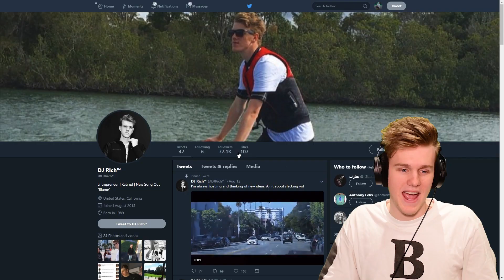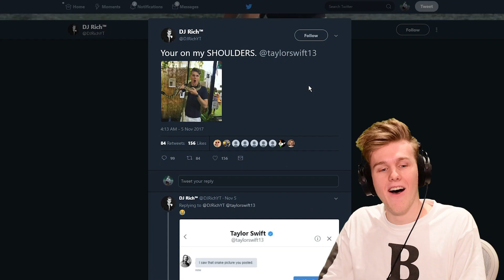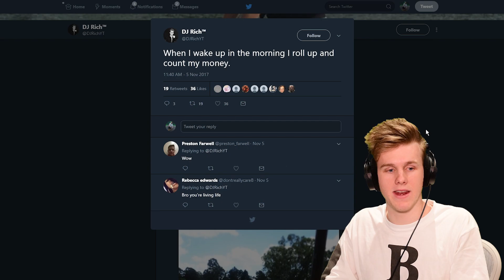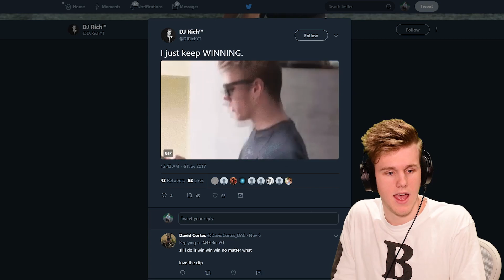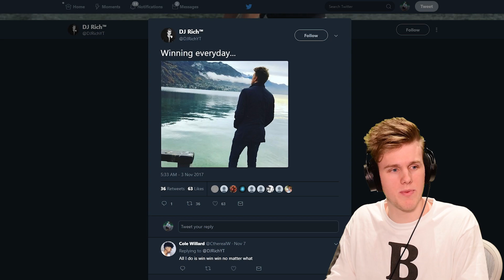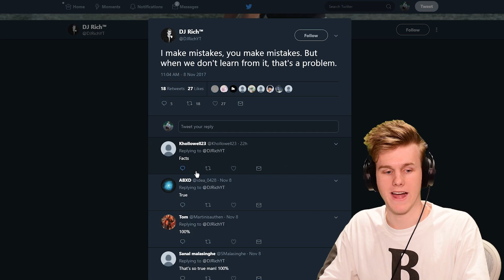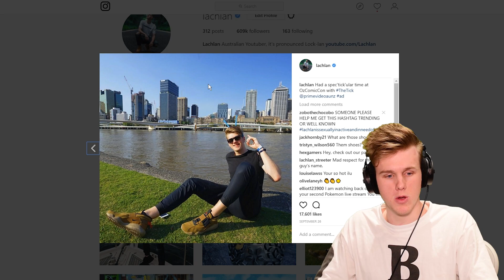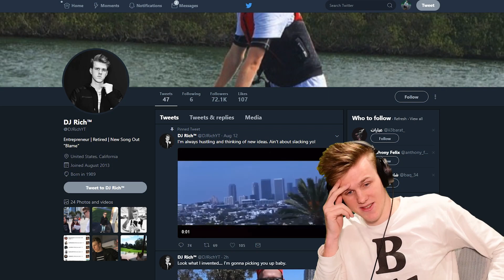I HAVE A MUSIC VIDEO?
50k Likes and I make diss track on DJ Rich